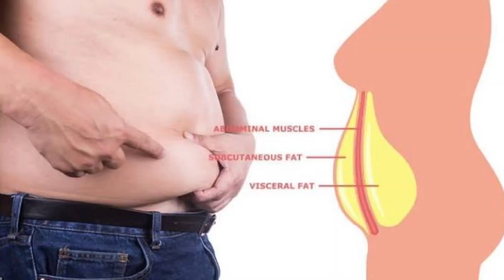25 Days Detox Diet Plan To Lose 10Kg| FatLoss Diet: Lose 5inch From Belly|dietitian kanchan rai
Hey my near and dear ones❤

Kanchan rai : INFS NUTRITION & FITNESS CERTIFIED✅

          *CONSULTANT NUTRITIONIST*
🟢To get PAID CUSTOMIZED DIET PLAN WITH WORKOUT GUIDANCE AND MOTIVATION 👇
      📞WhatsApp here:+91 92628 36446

🔥To see my PERSUING master's certificate in dietitian and food and NUTRITION management:
Accept it . Try this challenge and share your review.
🔴MY 2nd channel:FIT AND BEAUTIFUL ✅

✅Send YOUR TRANSFORMATION ON MY FB PAGE OR INSTAGRAM.

●detox tonic

●Magical formula

✅DIET RECIPE VIDEOS ✅

🔴Come talk to me on my Instagram

Kanchan rai family.

*Note*: do not use any of my contents or my any video clips, my pictures ,my thumbnail ,my name ,my tags without my permission on any social media platform.